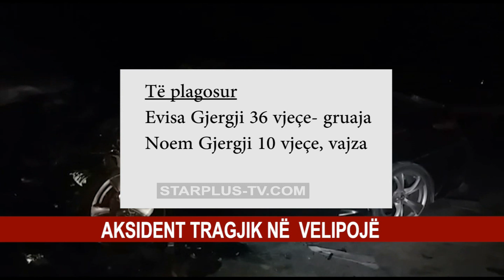AKSIDENT ME VDEKJE NE PLAZHIN E VELIPOJES